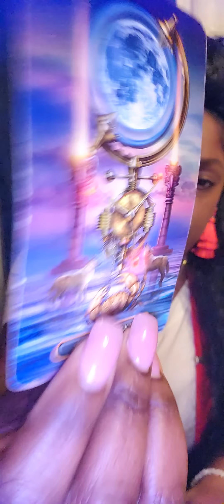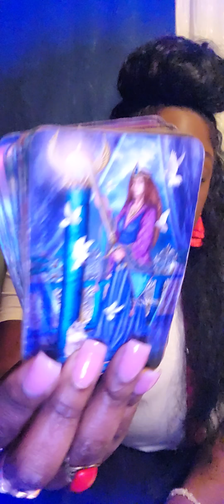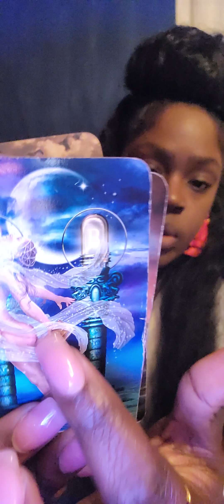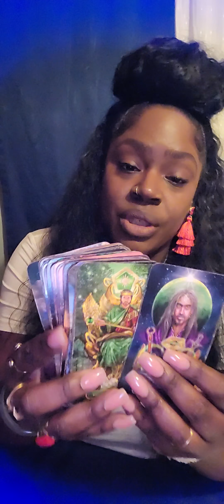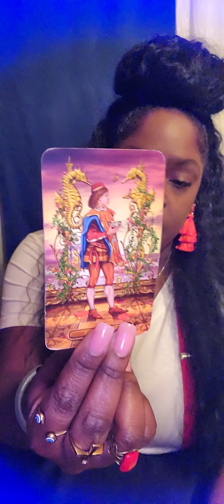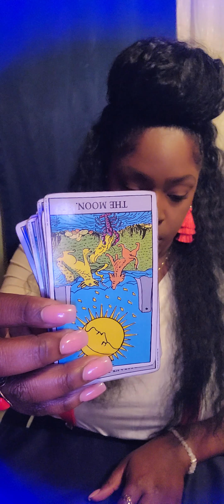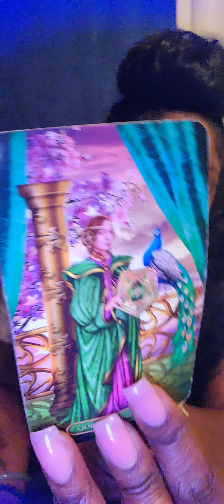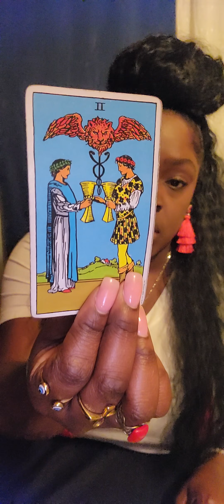♋️ CANCER The universe is about to break you off properly, Love 💝 & Money 💰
CANCER General Weekly Reading

🧿 FOR PERSONAL READINGS: